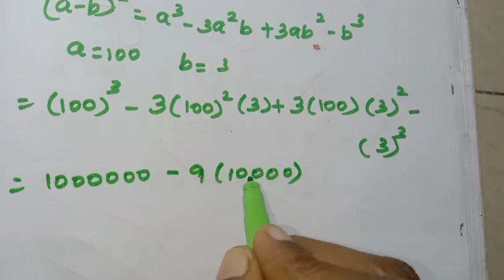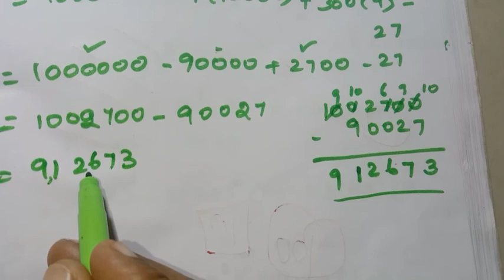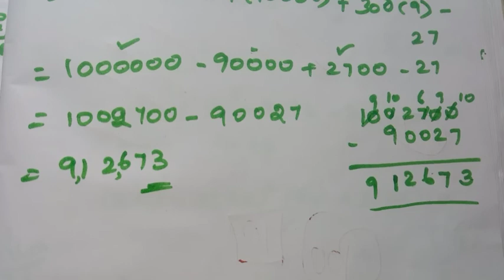8th Std - Maths | Algebra - Exercise 3.3 | Sum 3 (i - v )